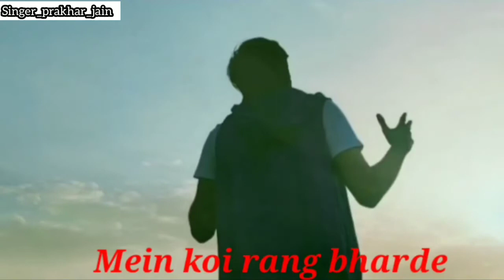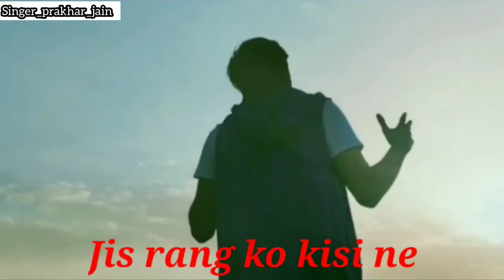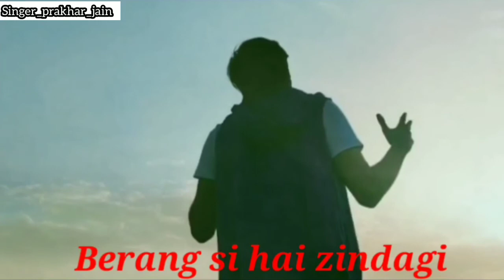Berang | Ghazal | Jazim Sharma | Prakhar Jain | SPJ COVERS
Cover of a very soulful latest Ghazal with amazing composition and lyrics "Berang". use headphones for better sound quality. hope you all like it.. and it will touch your heart.

Cover by - Prakhar Jain

Original credits :-
Singer - Jazim Sharma
Lyricist and composer - Parthiv hariyani